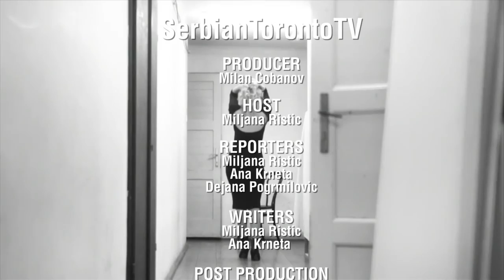Serbian Toronto Television - Season 3 Episode 3 - Srpska Televizija Toronto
Serbian Toronto Television was launched across Canada on October 11, 2014 at 6:30pm.

Serbian Toronto Television has instantly become a popular Serbian television show in Canada. Serbian Toronto Television is produced by Milan Cobanov and Miljana Ristic on a weekly basis and broadcast across Canada by OMNI Television.

Season 3 begins with the first part of "Biografija dijaspore" and our special guests: Viktor Mitić (artist), Miroslav Gligorević (Vesti), Miljana Ristić (Serbian Toronto Television), Ljiljana Marković (Serbian Theatre Toronto), Nenad Bogdanović (poet and singer), Igor Vrabac (Composer) and Božidar Damjanović Benedikt (writer and film director).